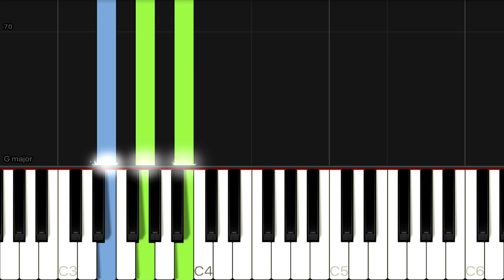Hozier - Take Me To Church | SLOW EASY Piano Tutorial